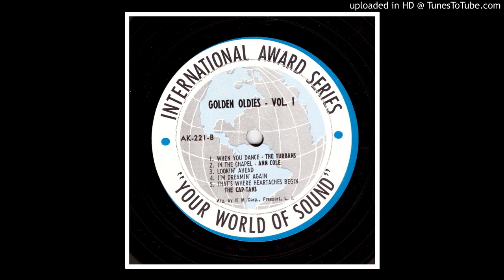Various Artists - Golden Oldies Vol. 1 - Side 2 - 1963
The International Award Series label was originally the Bravo label, but about at catalog number 159, Pickwick changed the label name